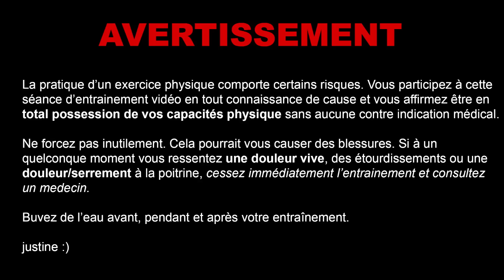MEGA HIIT brûle graisse intensif sans matériel ! REPLAY INSTAGRAM avec Fit by Clem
Hey salut la FitFamily c’est Justine ! Je suis tellement excitée de vous retrouver pour ce replay du LIVE Instagram avec la belle @FitbyClem  pour un MEGA HIIT Brûle Graisse de 20min ! AUCUN ÉQUIPEMENT NÉCESSAIRE - tout ce dont vous avez besoin c’est de vous-même et de lancer la vidéo !
Soyez-prêts à brûler un max de calories et à dessiner l’intégralité de votre corps dans la joie et la bonne humeur ! C’est parti la TEAM !!

DÉTAILS DU WORKOUT :

• Échauffement intégré dans la séance
• Pas d'équipement
• CARDIO BRÛLE GRAISSE
• Niveau intermédiaire
• 20 min

Rappelez-vous que nous sommes tous différents et que chacun fait son propre entraînement à son niveau… prenez plus de pause si besoin.

MENTIONS LÉGALES

Si vous êtes un débutant, commencer avec un training qui a des exercices plus simples avant de vous attaquer aux exercices d’un niveau avancé. S’entrainer sur des exercices qui ne sont pas de votre niveau peut fatiguer vos muscles et risquer la blessure.

Cette chaîne offre des conseils santé, du fitness et des informations sur la nutrition. Vous ne devez pas vous fier à ces renseignements pour remplacer les conseils médicaux professionnels, le diagnostic ou le traitement d’un spécialiste de santé ou de vos traitements en cours. En pratiquant tout type d’exercices de fitness sans supervision, comme avec cette vidéo, vous vous entrainez à vos risques. N’hésitez pas à voir un professionnel du fitness pour avoir des conseils sur les exercices de manière personnalisée en réel.
Justine Gallice Fitness ne se porte pas responsable des blessures ou des préjudices que vous subirez à la suite de cette vidéo.